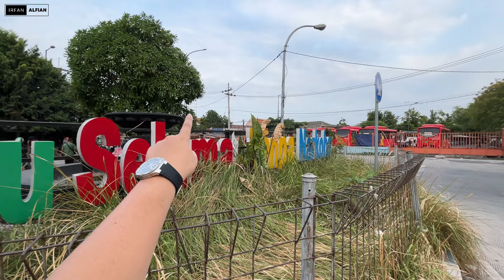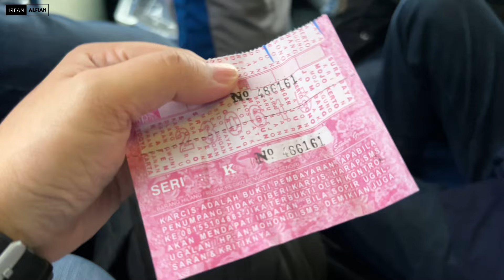UJI ADRENALIN BARENG SUGENG RAHAYU !! Surabaya - Nganjuk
Halo teman-teman semuanya, kali ini aku mencoba bis rute Surabaya ke Nganjuk, bersama Po. Sugeng Rahayu. Bis Sugeng Rahayu terkenal dengan banternya yaa padahal lewat jalan arteri atau jalan biasa. Penasarankan gimana keseruan tripnya, simak video ini sampai habis yaa ...

Nama     : Po. Sugeng Rahayu
Rute        : Surabaya - Nganjuk - Madiun - Solo - Yogyakarta
Harga     : Rp. 27.000 (AC Tarif Biasa/Ekonomi/Nganjuk)
Chasis    : Hino AK (mesin depan)
Karoseri  : Discovery Gen 1 by Laksana